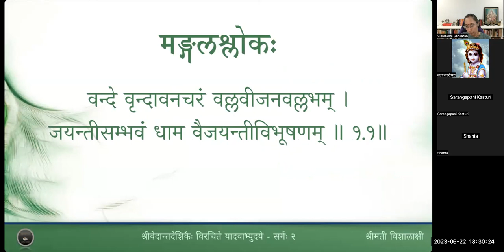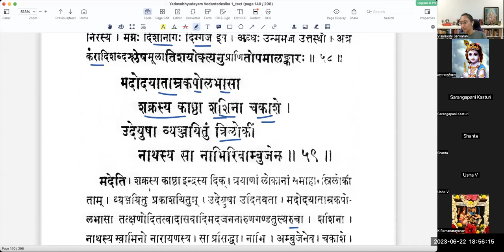यादवाभ्युदयम् - Sarga 2 - Lesson 12 - Slokas 57 to 59(Tamil)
वर्गः ११ - चन्द्रोदयवर्णना

तमांसि दुर्वारबलः स कालः प्रायो विलोप्तुं सहसा दिशां च ।
मनांसि कामश्च मनस्वनीनां प्रायुङ्क्त शैत्याधिकमर्धचन्द्रम् ॥२.५७॥
करेण संकोचितपुष्करेण मदप्रतिच्छन्दकलङ्कभूमा ।
क्षिप्त्वा तमश्शैवलमुन्ममज्ज मग्नो दिशानाग इवेन्दुरब्धेः ॥२.५८॥
मदेदयाताम्रकपोलभासा शक्रस्य काष्ठा शशिना चकाशे ।
उदेयुषा व्यञ्जयितुं त्रिलोकीं नाथस्य सा नाभिरिवाम्बुजेन ॥२.५९॥